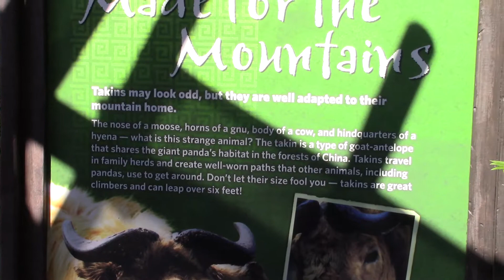SD Zoo - 2017.11.02 Zoo time13